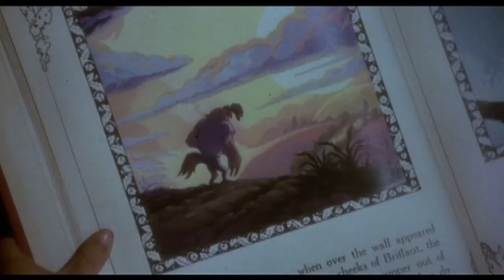Rock-A-Doodle 1991 Trailer HD | Glen Campbell | Christopher Plummer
Rock-A-Doodle 1991

In order to defeat the Grand Duke of Owls, a young boy transformed into a cat teams up with a group of barnyard animals to find a rooster who can raise the sun.

Directors: Don Bluth, Gary Goldman (co-director)
Writers: Don Bluth (story), John Pomeroy (story)
Stars: Glen Campbell, Christopher Plummer, Phil Harris